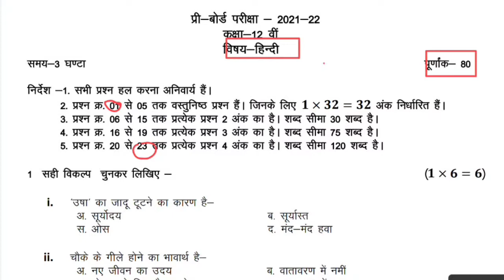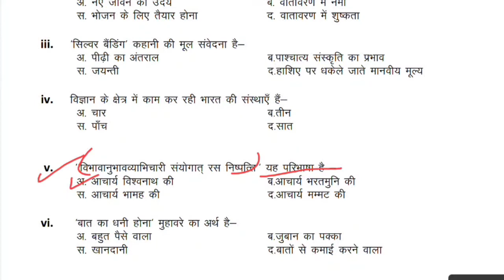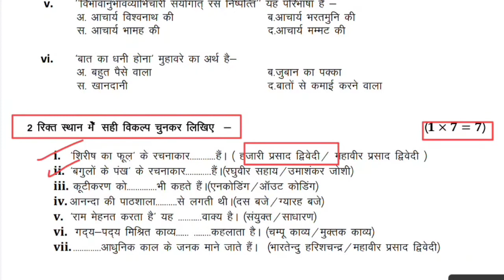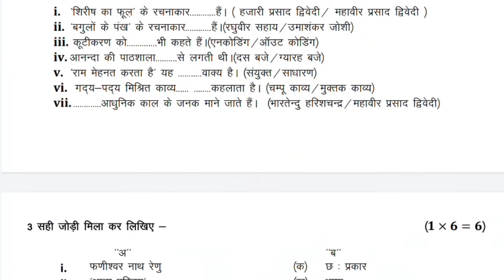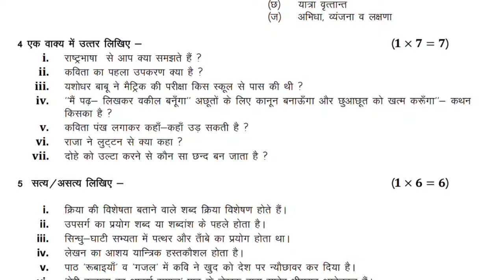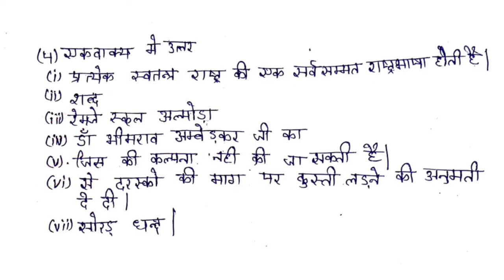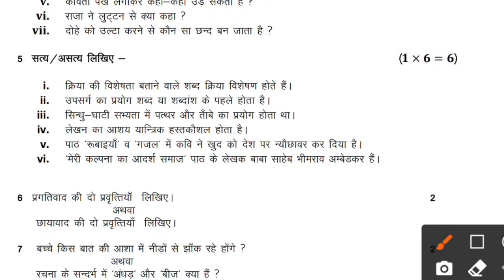class 12 hindi pre board paper full solution 2022 | कक्षा 12वी हिंदी प्री बोर्ड पेपर सॉल्यूशंस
Class 12th Hindi Pre Board Paper MP Board | कक्षा 12वी हिंदी प्री बोर्ड पेपर सॉल्यूशंस 2022

Hii friends,
This channel is regarding MP Board prepration. I am here to help you in studies specially for MP Board students. We regularly upload video about mp board, Pre Board Answer Paper, study material, revision test, sample papers, model papers, Madhya Pradesh Board Of Secondary Education..